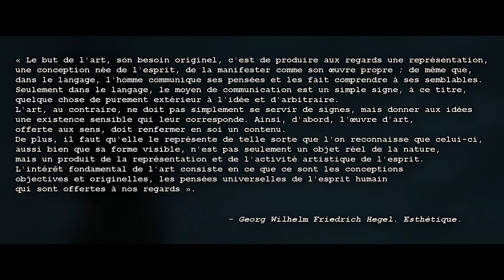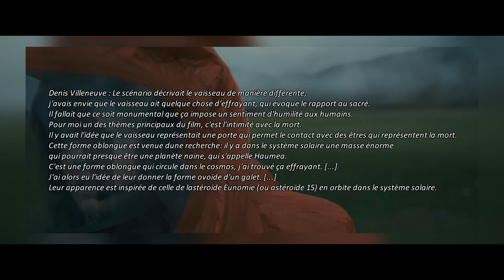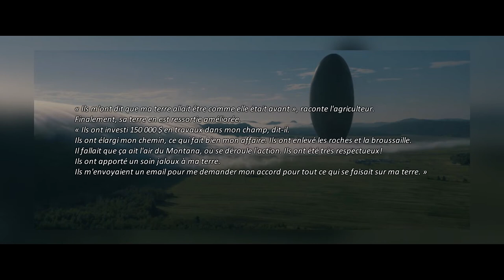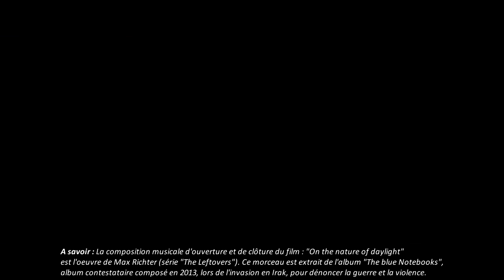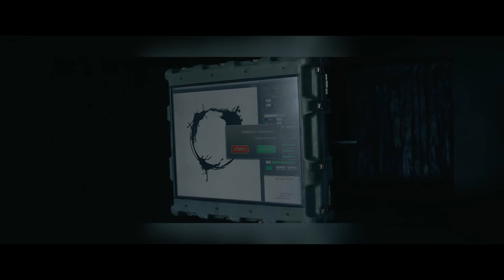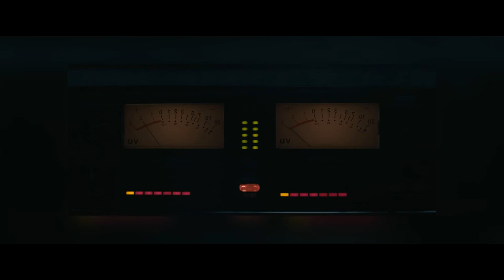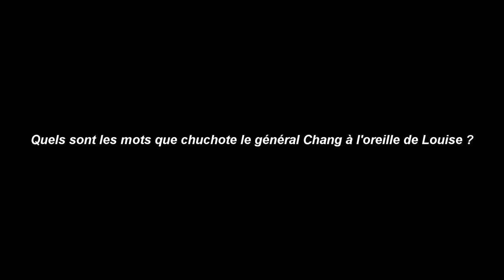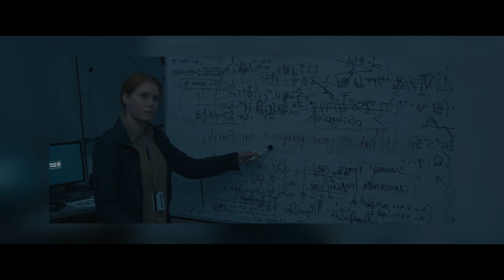ANALYSE PREMIER CONTACT | PART 2 : ARRIVAL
La description sous cette vidéo est identique à la partie une, ce qui ne sera pas le cas pour la partie 3.

▼▼▼▼▼▼▼▼▼OUVRIR LA DESCRIPTION▼▼▼▼▼▼▼▼▼

TIMECODE

*Introduction :* Voir partie 1
*L'histoire de ta vie :* Voir partie 1
*Réflexions :* Voir partie 1
*Pré-production (passerelle) :* 00:00 (6min45)

◘ Toutes les sources ici-présentes ne concernent que l’Analyse. Pour la Critique, il faut vous référer à sa propre description. ◘

Musiques ­

► Arrival : ○ Beautiful Mirage - An Unexpected Visitor, Shining Lights Even in Death, V Has Come To → de Ludving Forssell.
○ Around The Clock News, Kanguru, Hammers and Nails, Sapir-Whorf, Non Zero Sum Game, Xenoanthropolgy, Xenolinguistics, Transmutation, On of Twelve, First Encounter → de Jóhann Jóhannsson.

Sources ­
◘ Youtube limitant le nombre de lien, je me suis restreint - pour certains - au simple nom du site ◘

► Ouvrages :
- Recueil "La tour de Babylone" (Ted Chiang) : La tour de babylone, Comprends, Division par zéro, L’histoire de ta vie, soixante-douze lettres, L’évolution de la science humaine, L'Enfer, quand Dieu n’est pas présent, Aimer ce que l’on voit : un documentaire.
- Quand dire, c’est faire (John Langshaw Austin)
- Le sens commun (Edward Sapir)
- La matière de l’écriture (Georges-Arthur Goldschmidt)
- Le jeu des possibles (François Jacob)
- Dire le monde (Francis Wolf)
- Esthétique (Georg Wilhelm Friedrich Hegel)

► Autres auteurs :
- Benjamin Lee Whorf (Hypothèse Sapir-Whorf)
- René Magritte (La voix des airs/vents)
- Constantin Brâncuși (l'oiseau dans l'espace)
- James Turrell (Les espaces infinis)
- Louise Bourgeois (Maman)
- Bill Viola
- Robert Motherwell
- Helen Frankenthaler
- Jackson Pollock
- Abbott & Costello
- Eric Heisserer (scénariste du film)
- Dan Levine & Dan Cohen (producteurs)

► Films :
- Premier Contact, Enemy, Prisoners, Sicario et Incendies (Denis Villeneuve).
- 2001 : L'odyssée de l'espace (Stanley Kubrick)
- Rencontre du 3ème type (Steven Spielberg)

► Annexe :
- Allociné (Date, Casting, anecdotes etc...)
- Le Monde (Interview)
- Wikipédia (pour toutes les autres choses)
• L’hypothèse Sapir Whorf est-elle une légende urbaine ?

► Autres :
- Albert Einstein
- Pierre de Fermat (Principe variationnelle/minimaliste)
- Emil Cioran (Citation : ébauches de vertiges)
- Stephen Wolfram (scientifique ayant contribué au film)
- Le cercle « Ensô »
- L'escalier de Penrose
- L'échelle Diatonique
- Astéroïde Eunomie & la planète naine Haumea
- Kokako (Glaucope cendré)